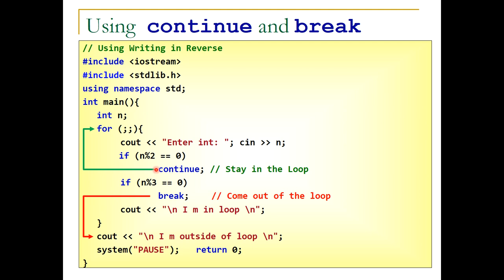C++ Programming 31 Using continue and break inside the loop